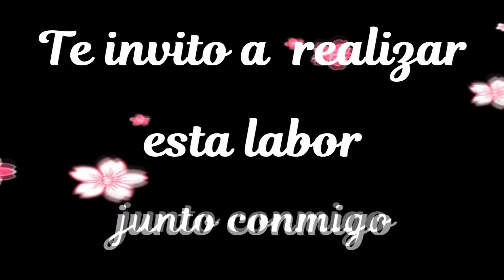BLUSA CAMPESINA TEJIDA A CROCHET |Tejiendo con angélika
EN ESTE VÍDEO TE MUESTRO COMO TEJER UNA BLUSA A CROCHET FÁCIL Y RÁPIDO  PARA CUALQUIER TALLA.

A CONTINUACIÓN TE DEJO LA LISTA DE TUTORIALES RELACIONADOS CON ESTA LABOR.

|Tejiendo con angélika|